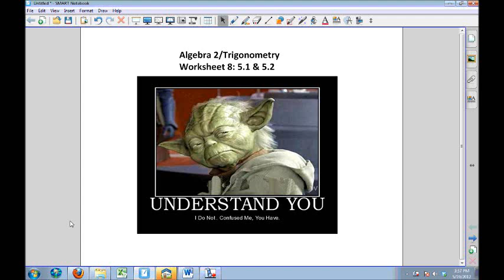A2T Worksheet 8 Video Solutions